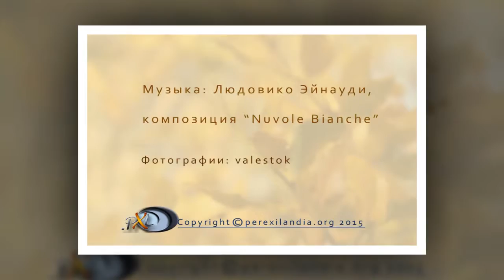Осень в окрестностях Валерии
Природа в окрестностях поселка и древнего римского города Валерия в испанской провинции Куэнка
В ролике использована музыка Ludovico Einaudi - "Nuvole bianche".